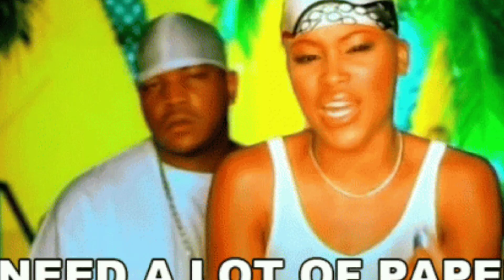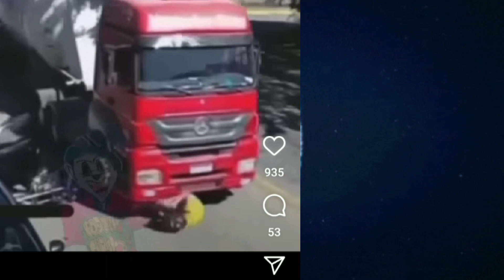JADAKISS THE LOX MAJOR NEWS !, KENDRICK LAMAR ON THE BLOCK IN NEW YORK, BENNY THE BUTCHER, & MORE